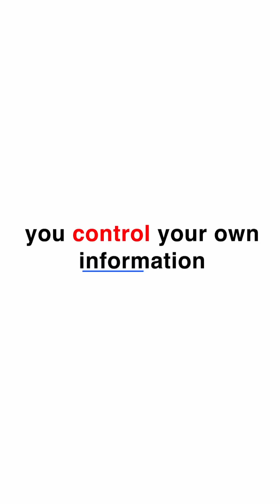Will this be the end of Internet Cookies? Chrome Just Killed Cookies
The internet's invisible tracking system is collapsing.
Chrome, Safari, and Firefox are killing third-party cookies, and with them, the $500B ad industry built on spying!

But this isn’t the end — it’s a reset.
Smart startups like Plausible, Fathom, and new "personal data vaults" are creating a privacy-first web where users control their own data. AI-powered ads now work without stalking you. Loyalty programs are replacing creepy trackers.

This is a 'once-in-a-decade' shift, and the founders who get it right could own the future of the internet.
Do you think startups can reinvent ads without tracking us? 🧐